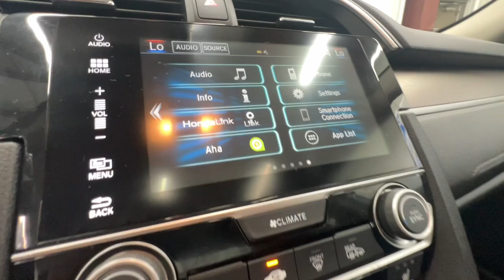2016 Honda Civic EX-L Springfield, Nixa, Ozark, Republic, Branson MO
Pre-Owned 2016 Honda Civic EX-L available at Pinegar Honda located in 3520 S Campbell St, Springfield, MO, 65807.
Stock#: P11337 - VIN#: 19XFC1F76GE215136

Hop into the  2016  Honda Civic.  Experience the perfection that is the  Civic Sedan. Smooth, efficient, sporty, aggressively powerful, loaded with the latest technology, and refined style. These are just some of the great options this vehicle comes with: Apple Carplay®/Android Auto®, Moonroof, Keyless Entry, Heated Mirrors, Back-Up Camera, Satellite Radio, Fog Lamps, Steering Wheel Audio Controls, Electronic Stability Control, Aluminum Wheels. Don't settle. Get into the automotive icon that has earned its reputation for excellence over and over again. Drive the Honda Civic Sedan.